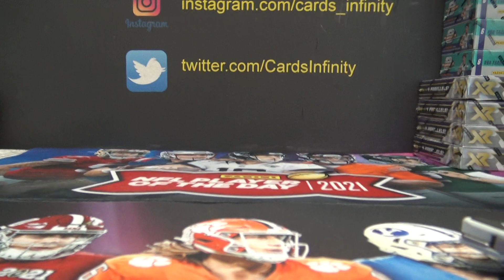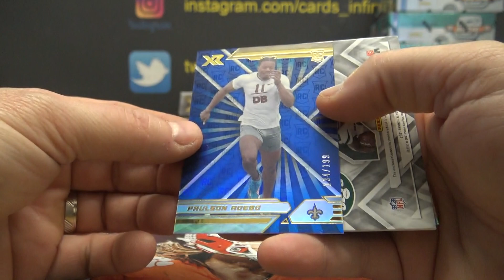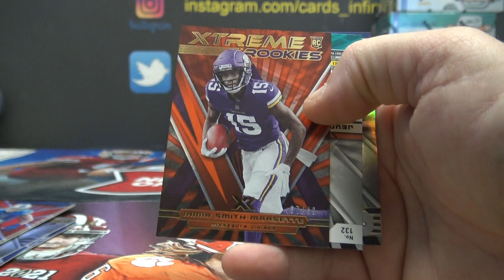Chris' 2021 Panini XR NFL Football Box Break